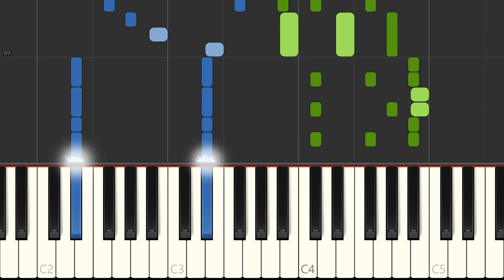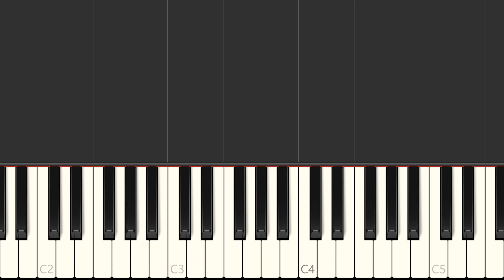Tina Turner "We Don't Need Another Hero" Piano Solo, Piano Tutorial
Learn to play We Don't Need Another Hero on the piano. Solo piano.